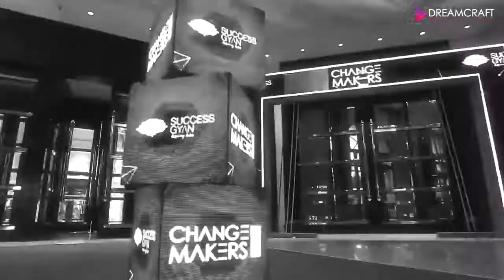Face and Voice of the New Normal Virtual Events Platform for DreamCraft Events and Entertainment